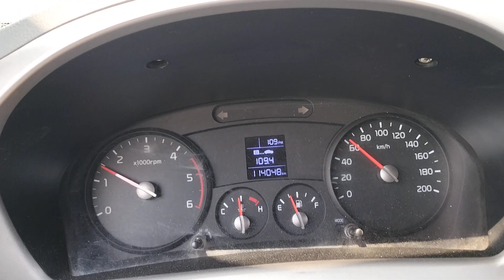trải nghiệm đường cao tốc Bắc Nam trung lương